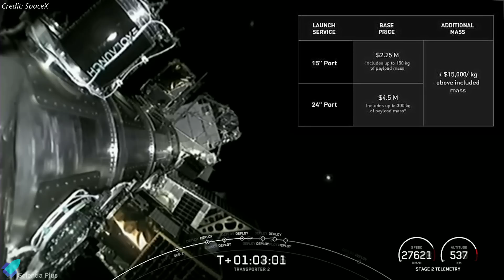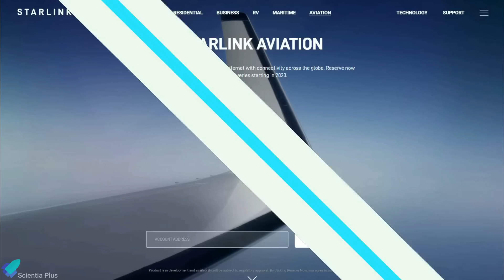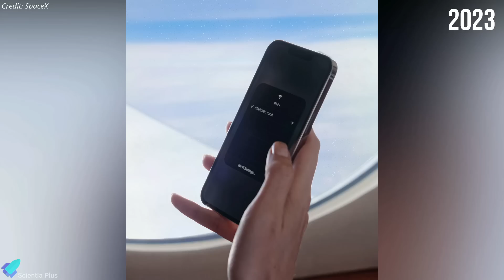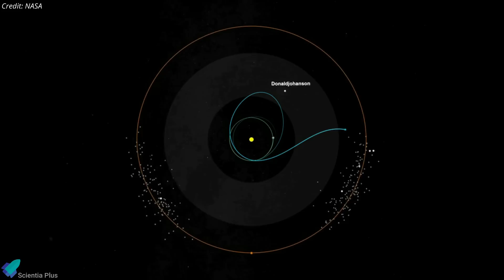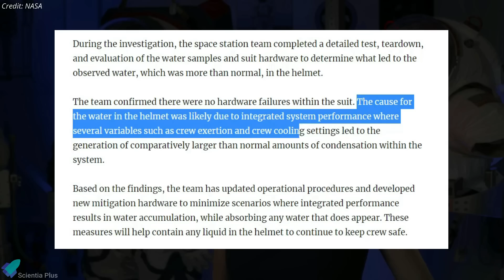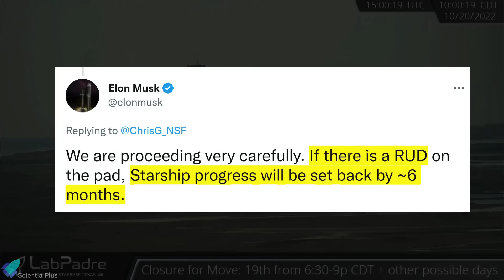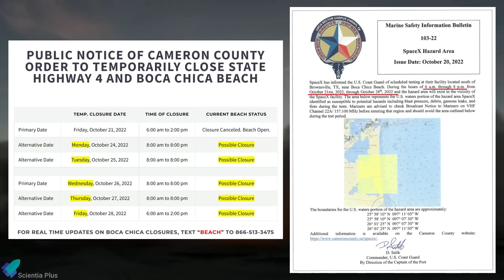SpaceX Restarted Starship Pre-launch Full Stack Tests, SpaceX Updates, LUCY, NASA, Starlink Aviation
SpaceX is proceeding very carefully with Starship testing. Starship-24 booster-7 full stack tests and Starship-25 cryo-proof tests are imminent.
SpaceX Crew-4 returned to Earth. SpaceX slashes the base price of its smallsat rideshare program. SpaceX launches Starlink aviation. NASA has given the green light for space station spacewalks to resume. NASA's Lucy spacecraft has successfully performed its first gravity-assist flyby of Earth. NASA is ready to resume spacewalks after an investigation into a scary water leak. Relativity Space announces plans to expand facilities at NASA's Stennis space center.

Scripted on 20th October 2022

00:00 Latest SpaceX Updates
03:48 NASA's Lucy spacecraft successfully performed its first gravity assist
05:21 NASA Completed Investigation Into  Spacesuit Water Leak
06:19 Relativity Space Announces Plans to Expand Facilities
07:31 Starship Updates

Image Credits:
NASA
Exolaunch
SpaceX
Relativity Space
Kevin Randolph
Brendan Lewis

Video Credits:
SpaceX
NASA
Viasat
ESA
Relativity Space
LabPadre
Epic Spaceflight
Spaceflight Now